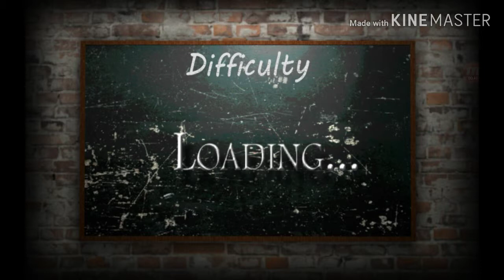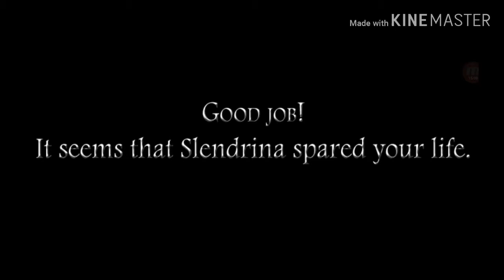ខ្មោចលប ហា ហា ហា ep1